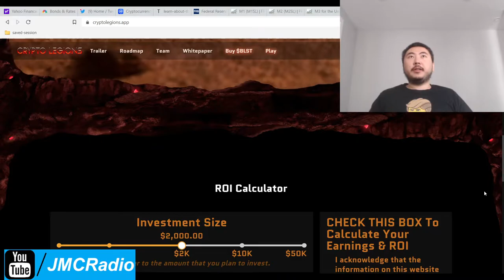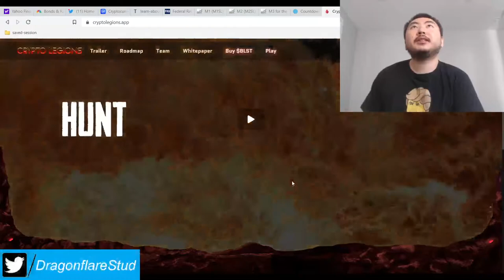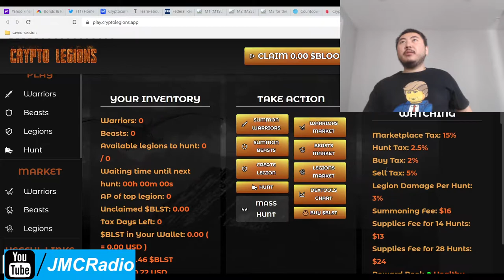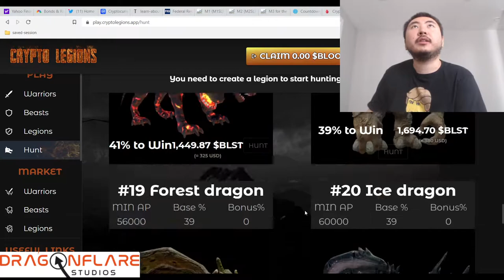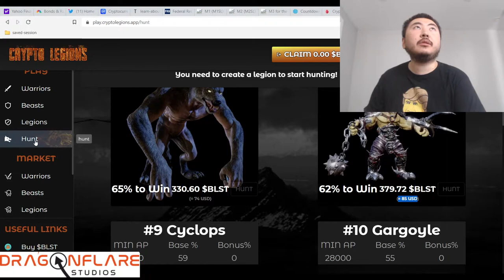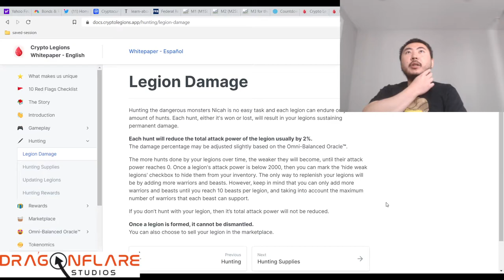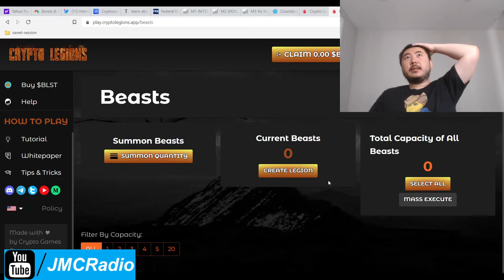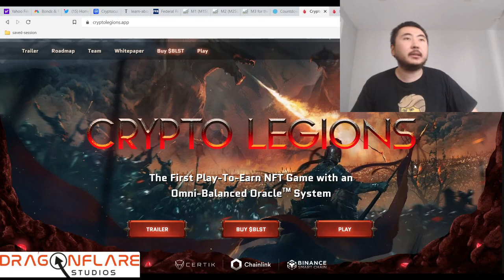Crypto Legions New NFT Play To Earn Game Full PVE For Now Live 2 Weeks - Earn Money Online Defi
This project is definitely very sustainable and pay to win. These kinds of projects can earn a lot of money but it does require you to spend a lot as well.

The graphics are extremely well done too, so I have no doubt the devs are making a fortune off this game. Up to you if you want to try this game.